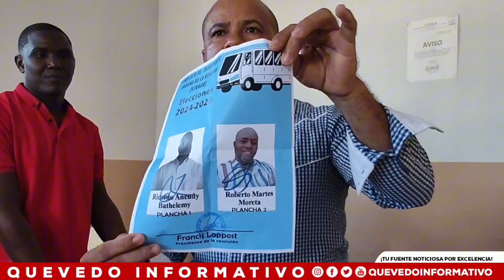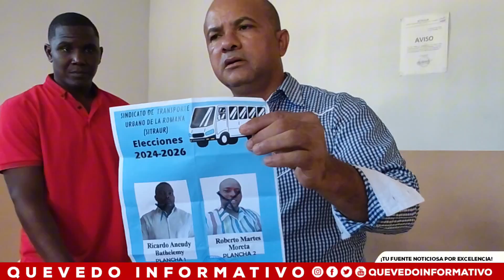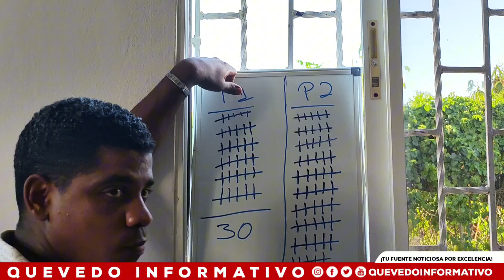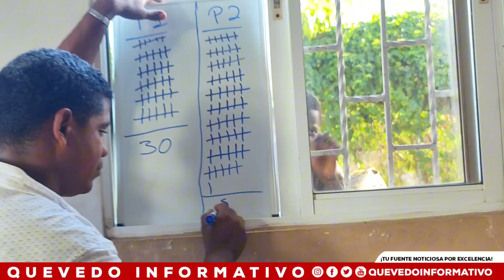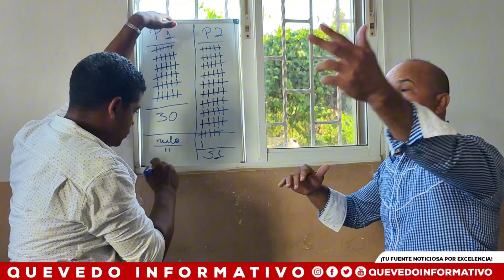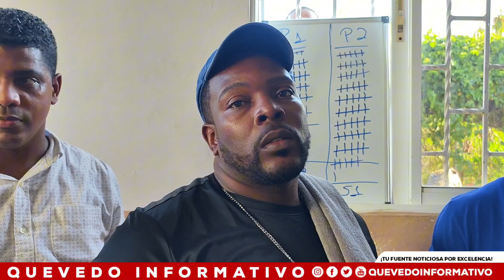Robert Martes es electo nuevo presidente del Sindicato de Transporte Urbano Sitraur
El proceso electoral del Sindicato de Transporte Urbano Sitraur ha culminado con éxito. Con un total de 83 votos emitidos, de los cuales dos resultaron nulos, Robert Martes fue elegido como el nuevo presidente del sindicato al obtener 51 votos. Su contrincante, Ricardo Aneudy Batermi, recibió 30 votos.

Ambos candidatos, tras conocer los resultados, expresaron su satisfacción con el proceso y coincidieron en que todo se llevó a cabo de manera excelente, respetando la transparencia y el orden durante la jornada electoral.

Este evento marca una nueva etapa para Sitraur, bajo el liderazgo de Martes.